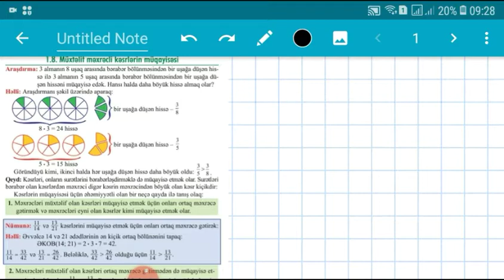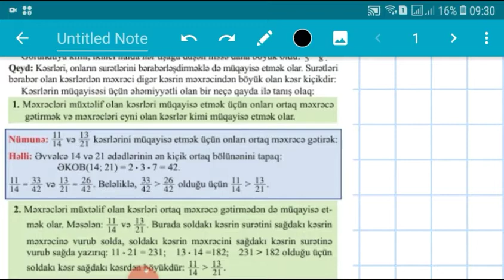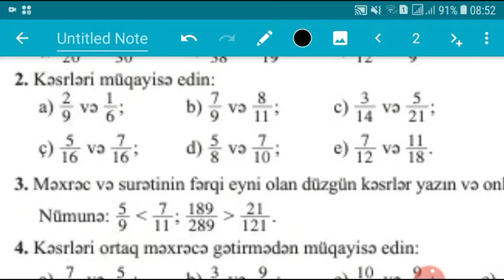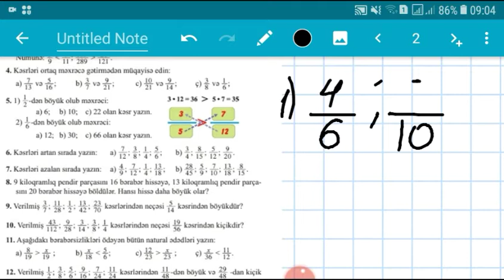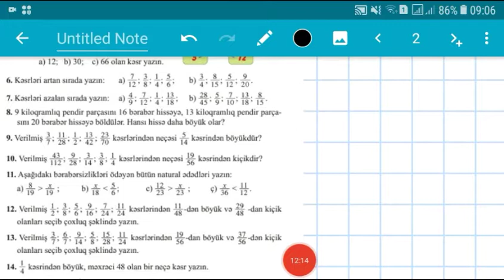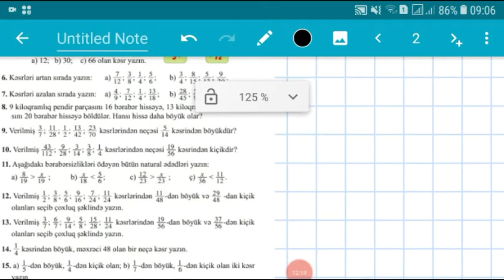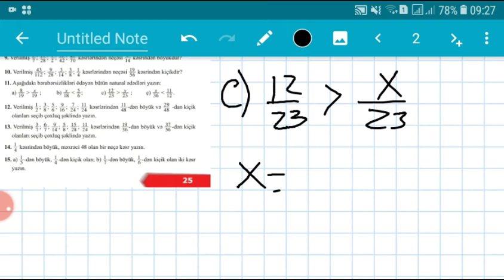Riyaziyyat 6_ci sinif derslik seh 24;25..Muxtelif mexrecli kesrlerin muqayisesi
Salam əziz şagirdlər bu videoda sizlərə  6_cı sinif riyaziyyat dərslik kitabından səh 24;25_də Müxtəlif məxrəcli kəsrlərin müqayisəsi mövzusundakı misalların izahlarını paylaşmışam